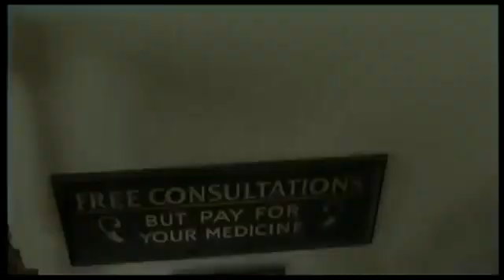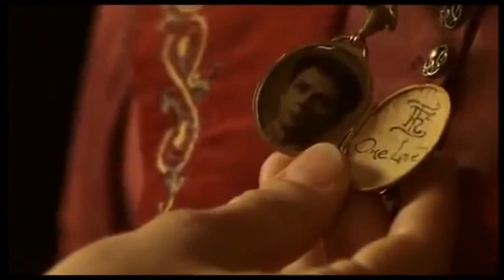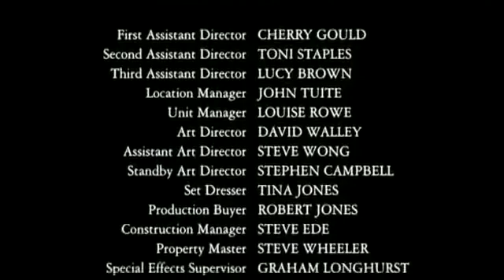2000 Sherlock Holmes en Los ojos del paciente